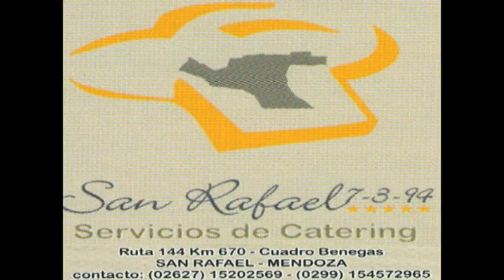Resumen Huracan 4 Deportivo Argentino 0